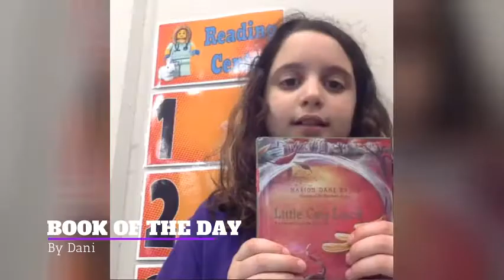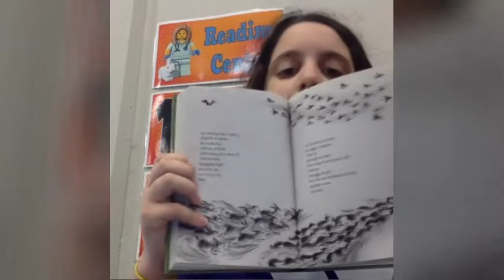*Thursday, June 7, 2018 PURPLE Day